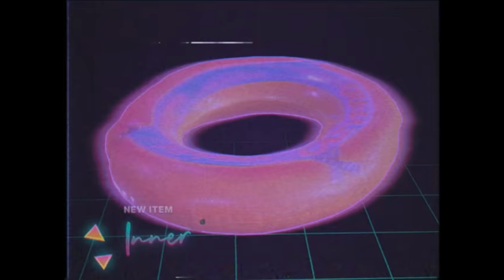✦Rust✦ Бәрі бізге рейд жасағысы келет ? | Wakey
—Тез сапалы скин шыгару, CS:GO, H1Z1, DOTA2, RUST